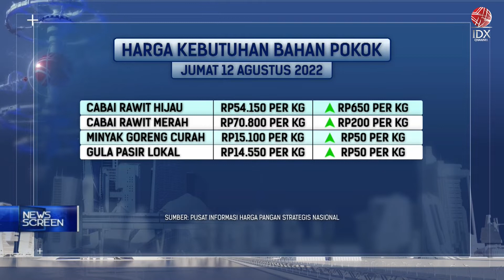Sejumlah Harga Komoditas Pangan Naik | NEWS SCREEN 12/08/2022